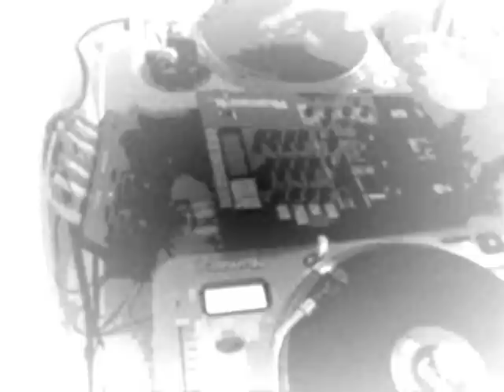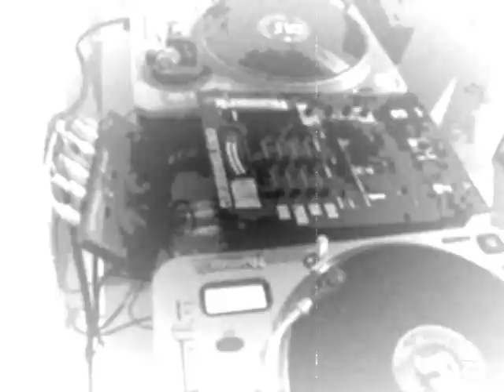DJ MOTION - Grime & Dubstep Tenminmix April 2009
Thought I'd have a mess about with something different and see what this Dubstep is all about :P

Never mixed it before so the mix is a bit rough round the edges (:

Prodigy - Breath (NumberNin6 Dubstep remix)
DZ - Dubstep Is Boring
Dizzee Rascal - I Luv U
Skream - Midnight Request Line
Benga - Roller
Dizzee Rascal - Stand Up Tall
Coki - Soundboy

ignore the following: andy c pendulum original sin hazard clipz die adam f grooverider fabio radio 1 1xtra urban underground tc jakes dieselboy erb n dub jungle wobble jump up dnb d&b d'n'b dark grime dubstep vinyl serato numark professional gemini sony denon technics skullcandy photek reprazent roni size ltj bukem peshay fabio grooverider goldie technics 1210 allen & heath pioneer cdj 1000 djm 800 Alex Reece Alix Perez andy c shy fx aphrodite aquasky bad square pusher company calibre counterstrike tech itch decoder die dieselboy dillinja don & roland ed rush ez rollers future engineers teebee gridlock high contrast hype j majik john b klute kosheen krafy kuts lemon d zinc london elektricity makoto marcus intalex marky mickey finn nicky blackmarket noisia optical zero tolerance omni trio paradox